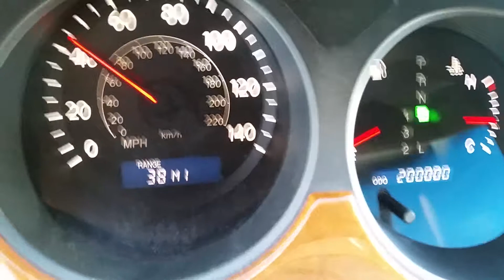200,000 miles. Best car I've ever owned. Still going strong.